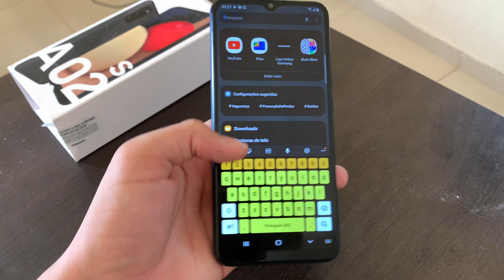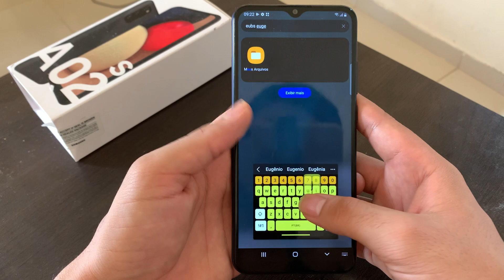Como deixar o teclado flutuante no Samsung A02, A02S, M02 E M02S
Fala pessoal, se você deseja dar uma mudada no teclado do seu Samsung A02s, no vídeo de hoje, vamos demostrar como deixa-lo flutuante.